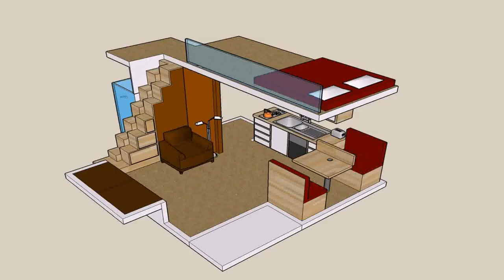Small Home Plans And Prices (see description)